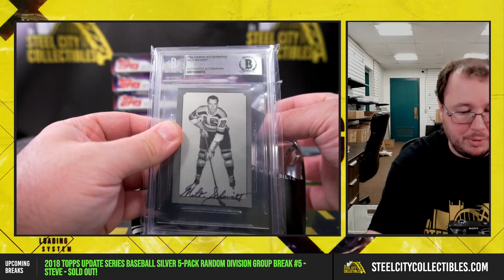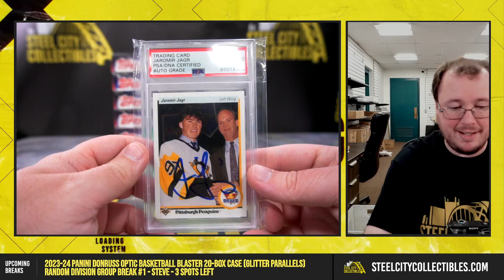2024 Gold Rush Lightning Hockey 3-Box Personal - Andrew S